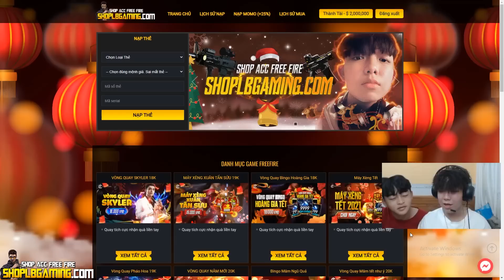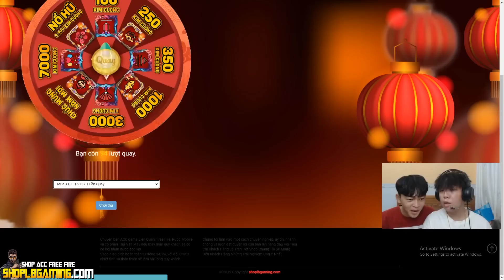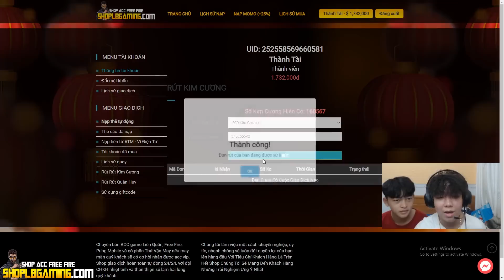[VLOG] LBG Tặng Iphone 12 & Ipad Pro 2020 Cho DogKing TV ???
Xin Chào Mọi Người Đến Với Channel Của Lê Bình Gaming

Id game duy nhất:84817195
Cảm Ơn Tất Cả Anh Em🖤
©️Bản Quyền Thuộc Về Lê Bình Gaming
©️Copyright by Lê Bình Gaming
🔥 Lê Bình Gaming Youtuber 🔥